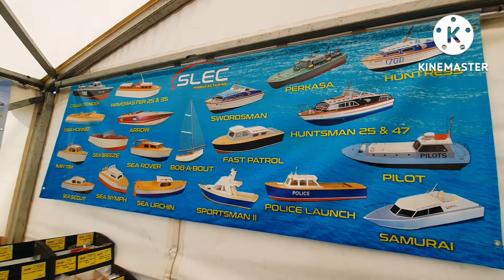ELVINGTON MODEL AIRSHOW / THE VISIT OF AVRO LANCASTER BOMBER, UK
Elvington Airfield at York is an annual event with all the beautiful model planes across the country.
This is the large model Airshow held last 7 days ago August 2022.